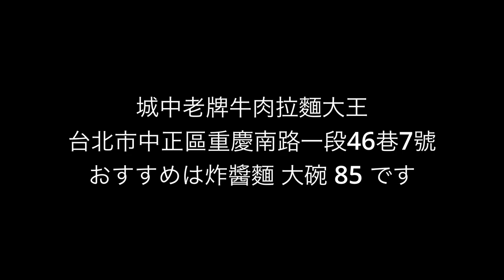台北駅 老牌牛肉拉麵大王の炸醬麵を久々に食べた！ニンニクがっつり、今日はキスは出来ません。唯一無二の炸醬麵をすすってきた！85台湾ドル 407円。2024年4月26日（月）現在。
【城中老牌牛肉拉麵大王】
🗾  台北市中正區重慶南路一段46巷7號
⏰ 10-20
🚉台北駅
おすすめの食べ物：炸醬麵 大碗 85台幣

▼ 撮影機材
DJI Osmo Pocket 初代